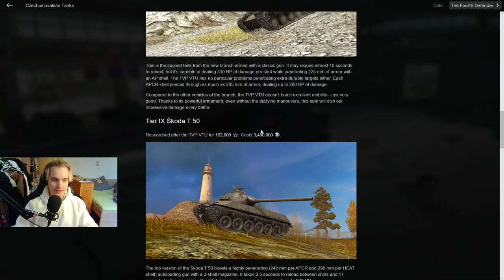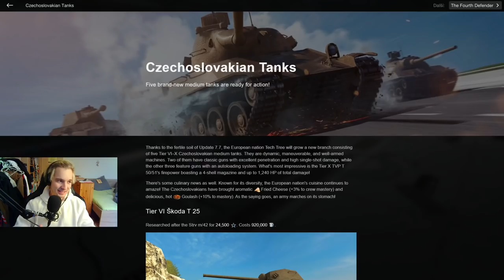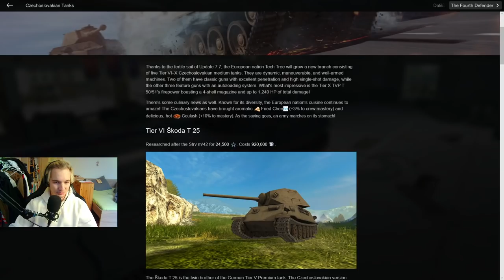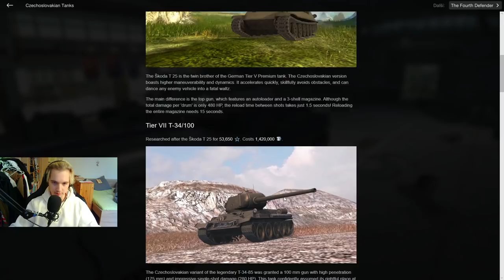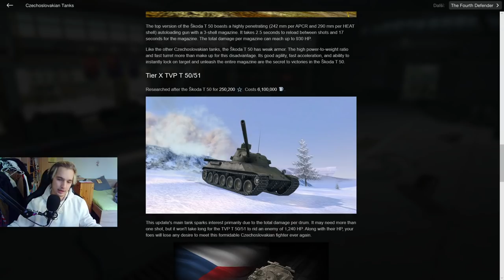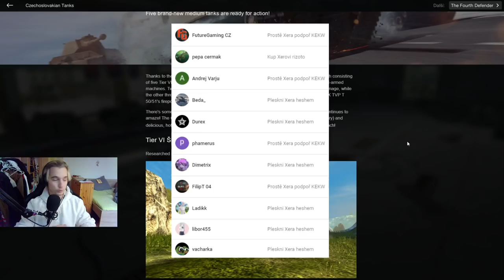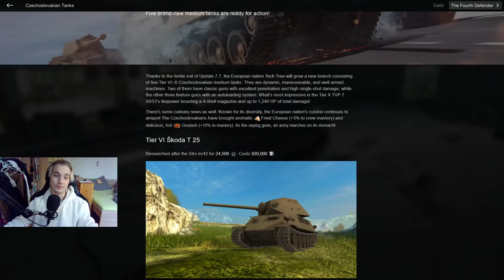Známe datum vydání nových ČESKOSLOVENSKÝCH tanků!